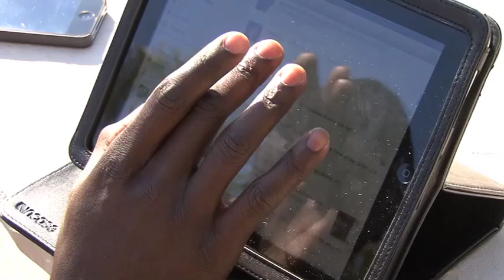Brandon Phillips...the tweet life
Brandon Phillips is on Twitter. follow him at Twitter.com/datdudeBP